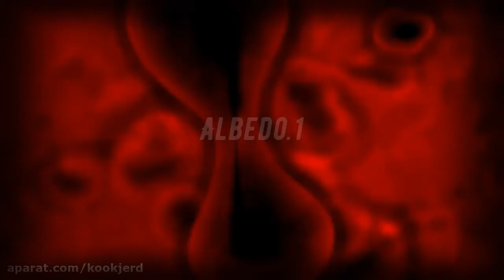Ruby vs Albedo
I made this video just for fun and I know it's nothing special, it's not even good quality. Also, please forgive me if there is a typographical or current mistake in it. My English is not very good.
Anyway, thanks for taking the time to watch :)